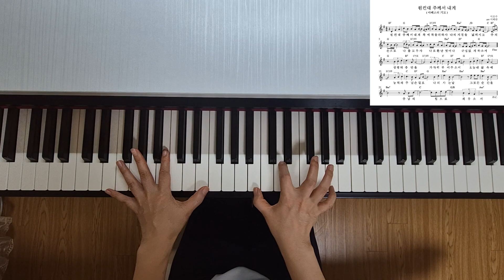원컨대 주께서 내게 ( 야베스의 기도 )